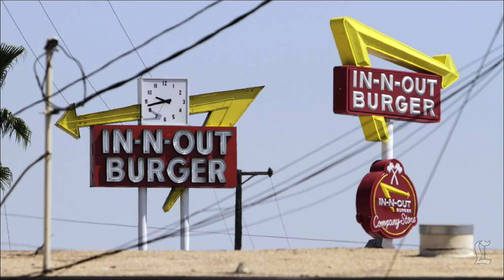April Fools' joke leads to arrests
San Bernardino County deputies arrested three men this week after they allegedly staged a fake carjacking at a Hesperia In-N-Out.